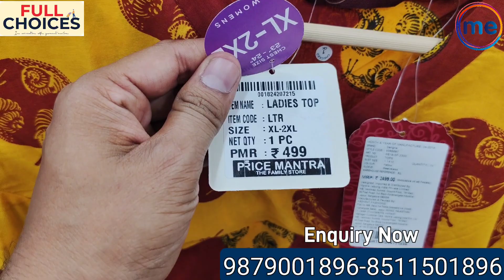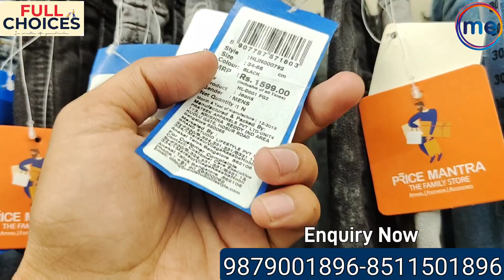Surat Readymade Garments Wholesale Market| Cheapest Clothes In India| Full Choices Surat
Tirupur Readymade Garments Market In Surat | 6₹ से शुरू कपड़े 🔥 Wholesale And Retail | Full Choices

Full Choices wholesale:
LG- 37, Doriwala Square, Opp. Railway station, Beside Ginger hotel, Surat - 395003.